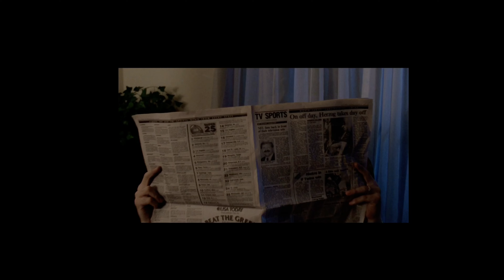The Blob (1988) - Filming Locations Part III - The Pharmacy - Then and now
Part 3 of 7 from my film location video of the 80s horror classic "The Blob"!
Filmed in Abbeville LA, USA.